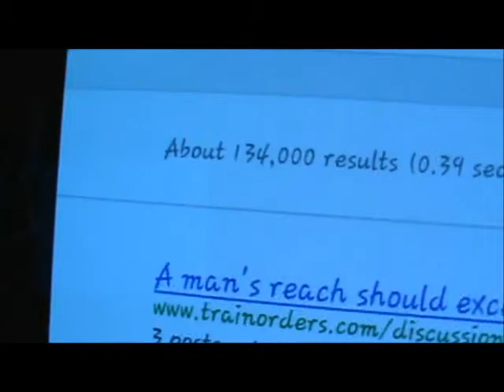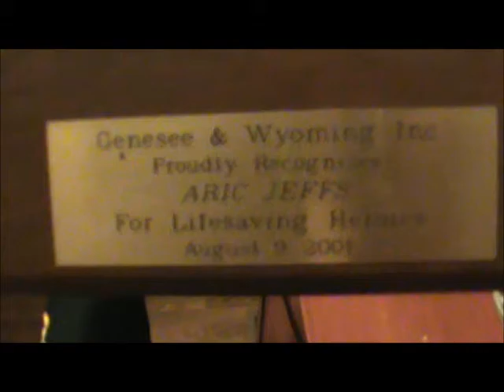Life on the railroad true story's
The day a life was saved